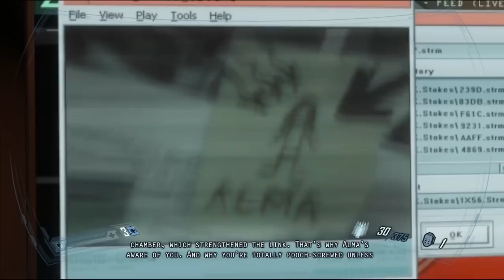HPAW F.E.A.R. 2: FEAR M.E. "Keegan"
Eleventh Level.

Welcome to a special HPAW event in which I (Mempf) will be playing through the game FEAR 2 for the PC. I will be filming this in my spare time so please don't expect regular releases.